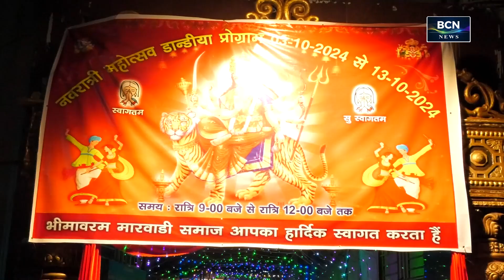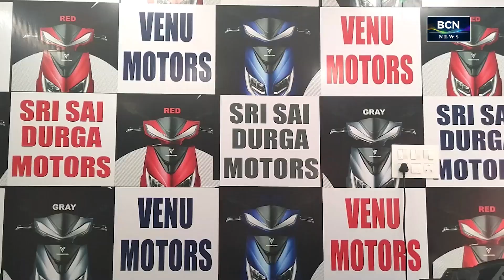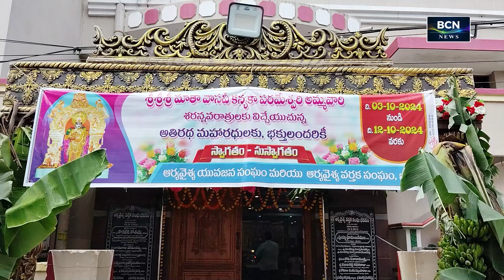BCN NEWS | PART 1 | 13.10.2024